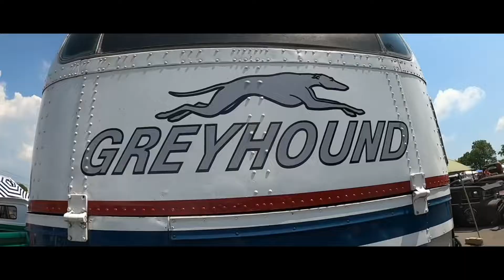Spring Redneck Rumble 2021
Join us as we take you through a quick look at the Spring Redneck Rumble in Lebanon, Tennessee!